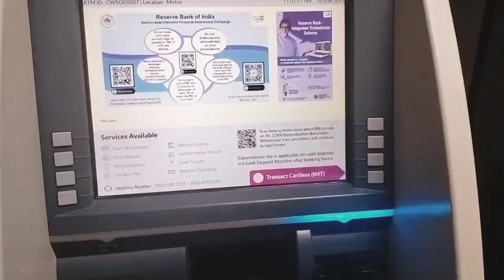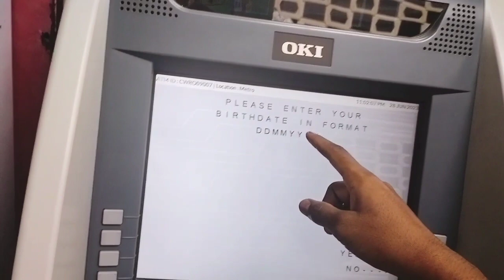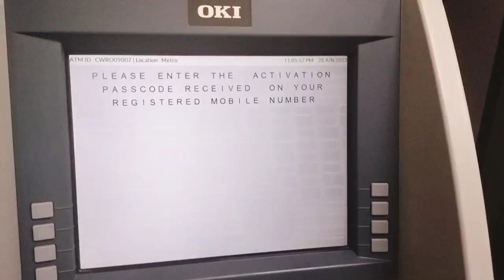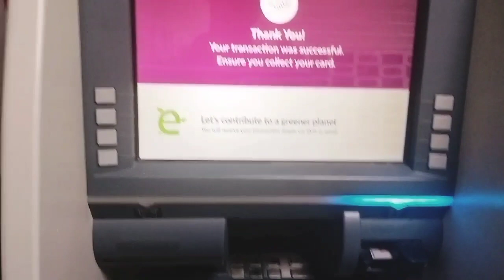how to activate axis bank atm card pin